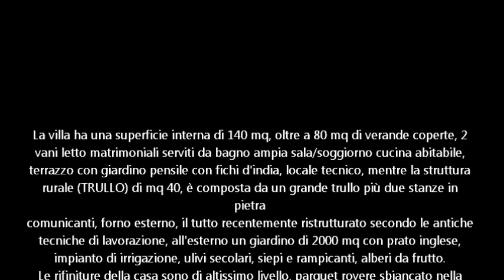Villa monopoli con trullo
La villa ha una superficie interna di 140 mq, oltre a 80 mq di verande coperte, 2 vani letto matrimoniali serviti da bagno ampia sala/soggiorno cucina abitabile, terrazzo con giardino pensile con fichi d'india, locale tecnico, mentre la struttura rurale (TRULLO) di mq 40, è composta da un grande trullo più due stanze in pietra comunicanti, forno esterno, il tutto recentemente ristrutturato secondo le antiche tecniche di lavorazione, all'esterno un giardino di 2000 mq con prato inglese, impianto di irrigazione, ulivi secolari, siepi e rampicanti, alberi da frutto.

Le rifiniture della casa sono di altissimo livello, parquet rovere sbiancato nella zona notte, rivestimenti in mosaico nei bagni, sanitari e rubinetteria di primissima scelta, box doccia, aria condizionata nella zona giorno, gres porcellanato prima scelta, pitturazione a smalto, predisposizione di impianto allarme, pannelli solari, termo camino, impianto elettrico esterno con corpi illuminanti di prima scelta.

Piscina con scala romana 10 x 5 mt, locale tecnico, bordo piscina in pietra lavorata a mano, solarium esterno pavimentato in pietra, aiuole con muretti a secco, piante, parcheggio pavimentato in resina cementizia, scale esterne in cemento armato, grigliati in legno, predisposizione camino, cisterna per la raccolta di acqua piovana, riserva idrica, deposito, impianto idrico esterno. Il tutto a 10 km dal mare e 40 minuti dagli aeroporti.